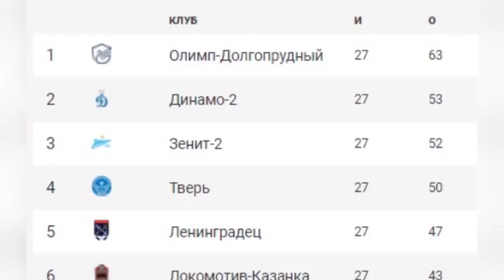Футбол ФК Муром ФК Смоленск